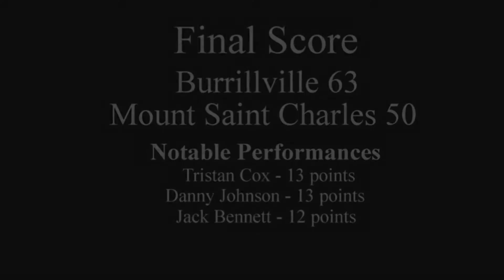Mount St Charles - Burrillville Highlights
Mount Saint Charles Mounties - Burrillville Boys Basketball